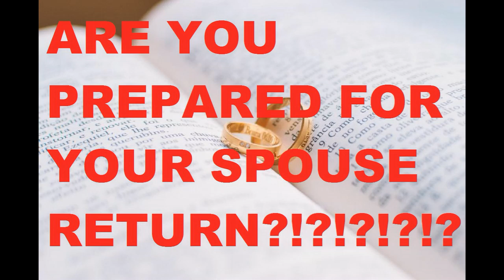Marriage Restoration: Are You Prepared For Your Spouse Return?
WELCOME TO "To Fight Or Not To Fight" Ministries!

This ministry is founded on the power of the almighty God (Jesus) ability to restore what appears to be dead in our lives. Whether it's marriages, finances, relationships, destinies the Lord is the RESTORER of all things.
Do You Want to Talk??? (Time Zone: Eastern Standard Time)
(Time Zone is Eastern Standard Time)
Feel led to GIVE ? Thank you so much and be blessed!!!

Mailing Address
1659 Hwy 20 W
Suite 165
McDonough, GA 30253
Mark 10:9 "Therefore what God has joined together, let not man separate.”